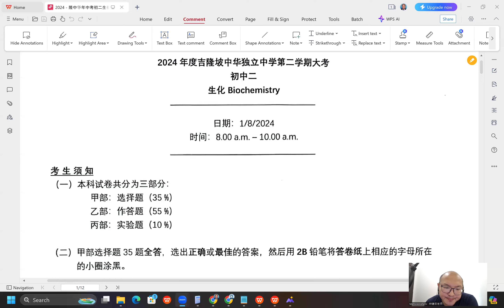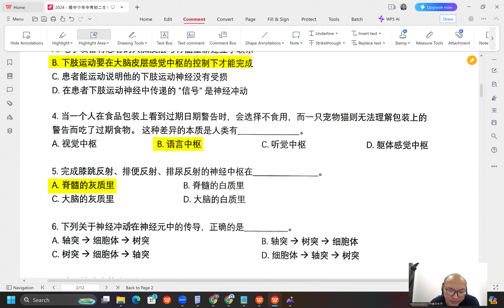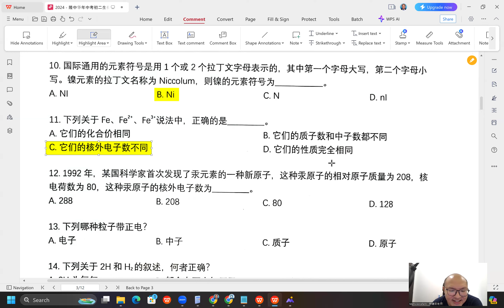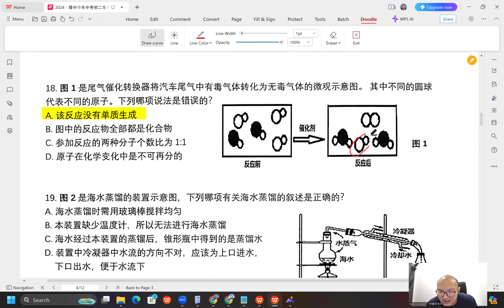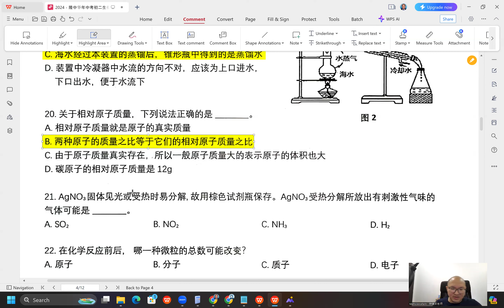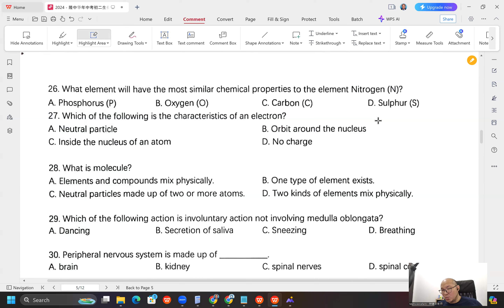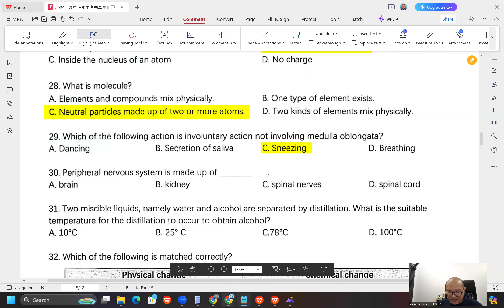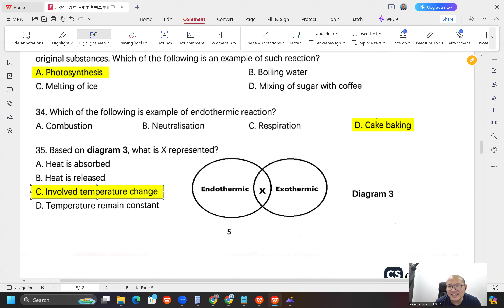2024 08 01 《网课不停歇》 初二科学2024隆中华年中考初二生化选择题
2024隆中华年中考初二生化选择题